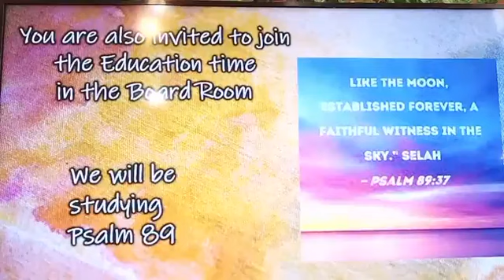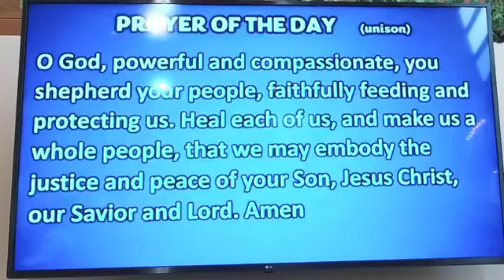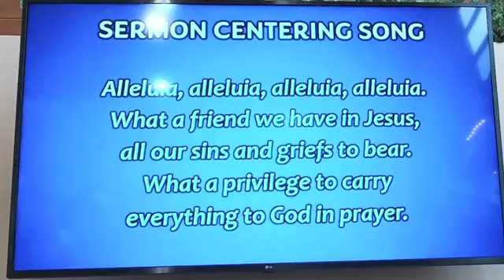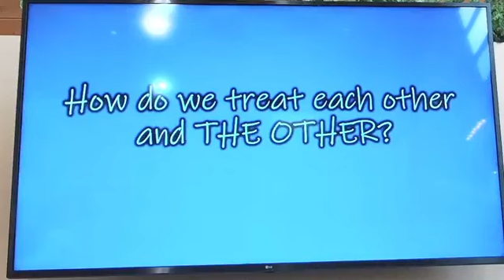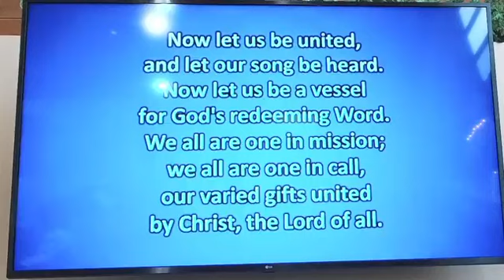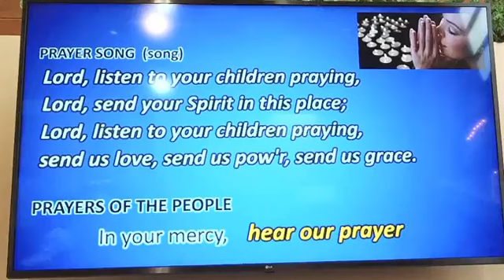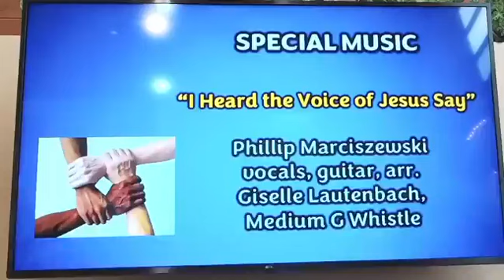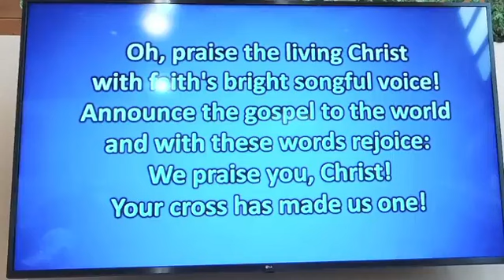No Longer Strangers Week #2 Sunday 9 am Worship 7.21.24 Aliens Brought Near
No Longer Strangers Week #2  Sunday  9 am Worship   7.21.24 Aliens Brought Near Ephesians 2:11-22